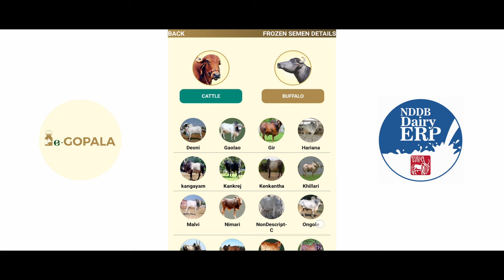NDDB Corporate Film - English